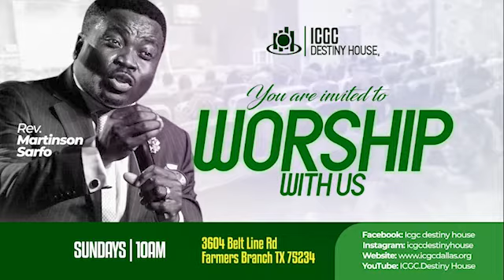God of improbable sources